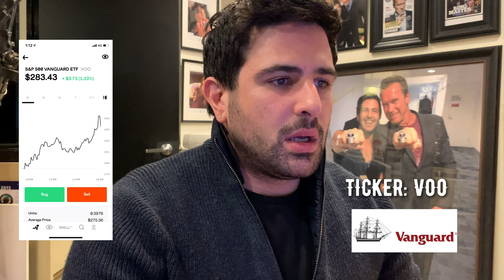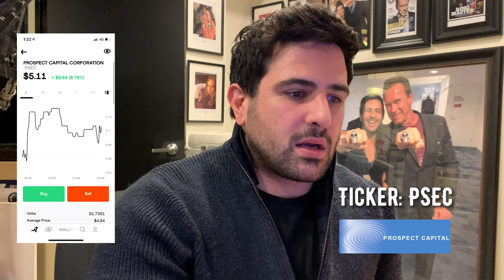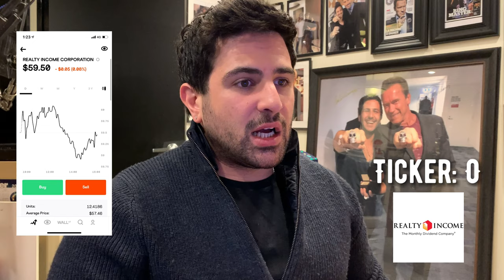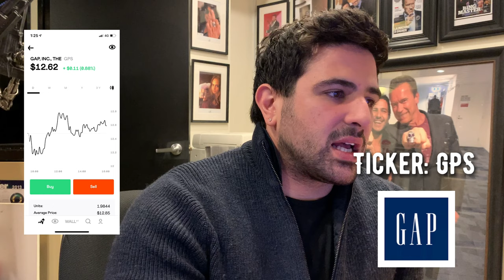Dividend Stocks I'm Buying July 2020 | YEEZY GAP and Kanye West (Dividend Investing 2020)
Welcome to the Wall Street Bull 🐂 New Channel Dedicated to Dividend investing right here in Australia using the app Stake.

$PBA Pembina Pipeline Corp
$MAIN Main Street Capital
$XOM Exxon Mobil

HASHTAGS